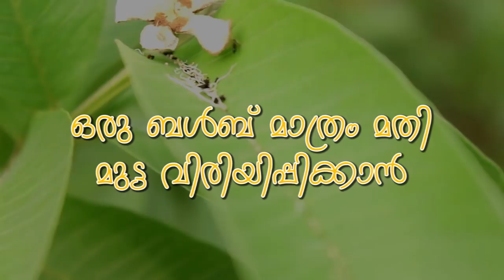മുട്ട വിരിയിപ്പിക്കാൻ അത്ര ബുദ്ധിമുട്ടൊന്നും ഇല്ല egg hatching using only a bulb